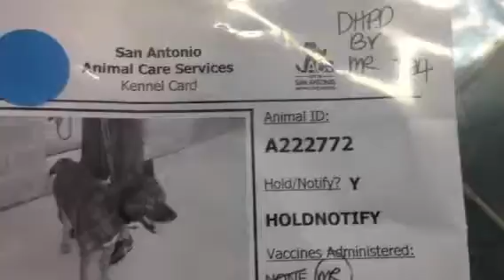222772 7/30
Euthanasia